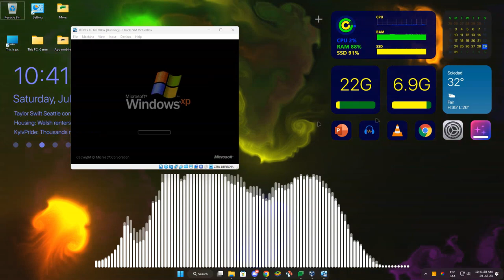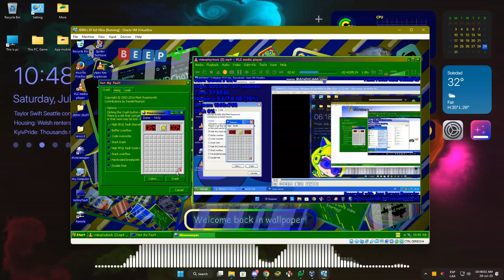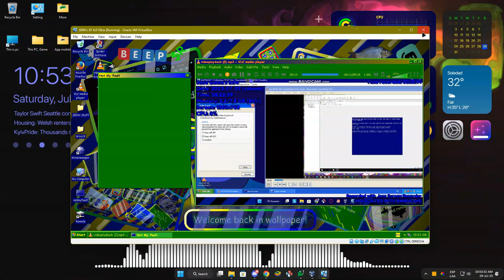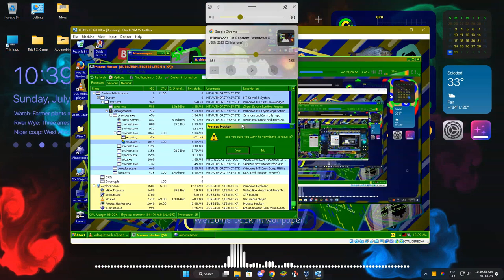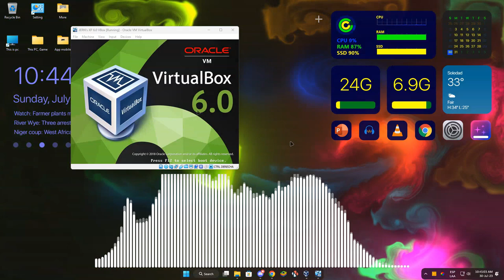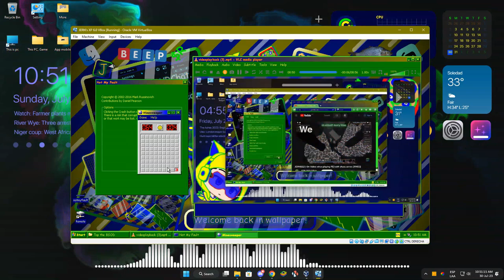JERN8322's On Random: Windows XP Has BSOD in VBox (Part 12)